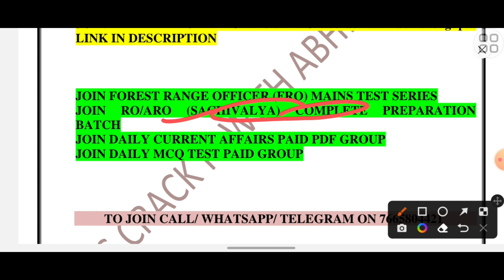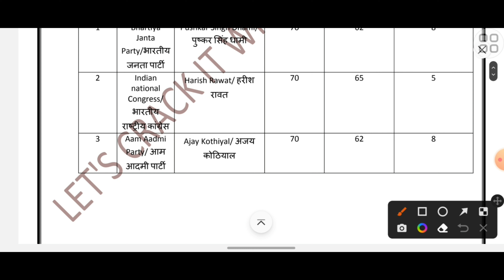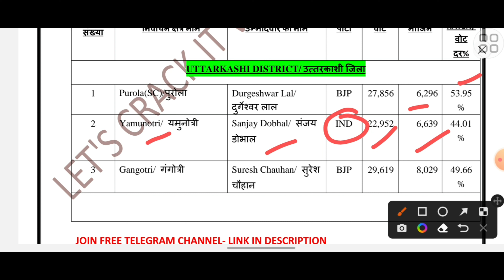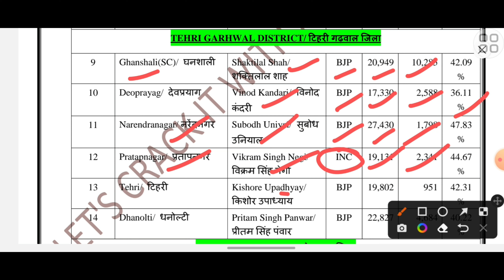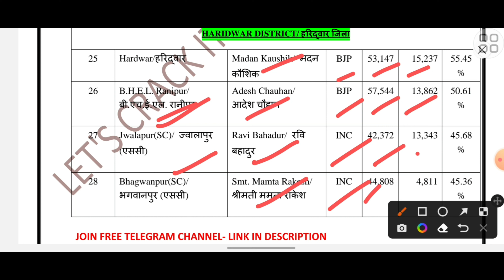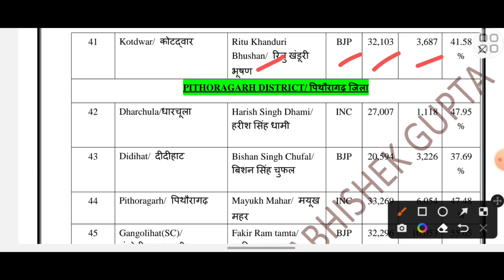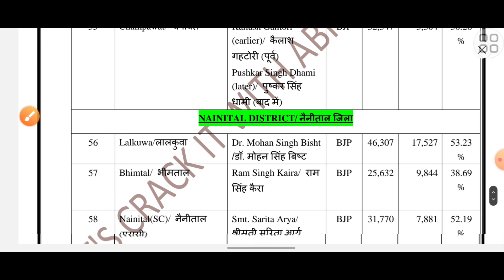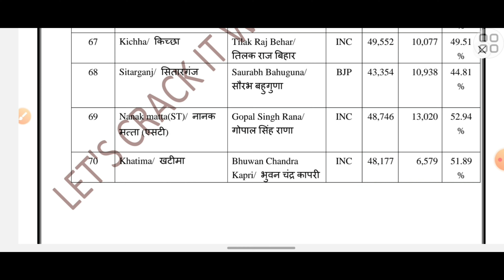UTTARAKHAND 2022 ELECTIONS|| ALL MLAS LIST|| UPSC, UPPER PCS, LOWER PCS, FRO, UKPSC, UPPSC, UKSSSC